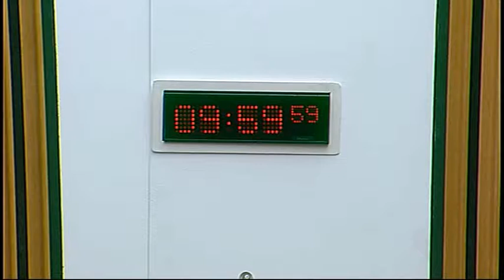Infrastructure and Capital Investment Committee - Scottish Parliament: 1st April 2015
- Scottish Parliament Infrastructure and Capital Investment Committee. Agenda

1. Decision on taking business in private: The Committee will decide whether to take item 3 in private.

2. Inquiry into freight transport in Scotland: The Committee will take evidence from—

Paul Barker, Country Manager, Unifeeder;

Stein van Est, Managing Director, DFDS Seaways;

Justin Kirkhope, National Transport Support Manager, The Co-operative Group.

3. Harbours (Scotland) Bill: The Committee will consider its approach to the scrutiny of the Bill at Stage 1.